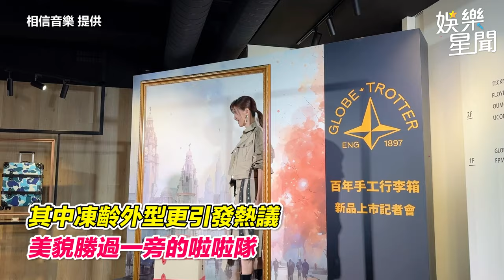蘇慧倫詮釋罪犯太成功！網友留言無法聽她唱歌 凍齡女神哭笑不得｜三立娛樂星聞